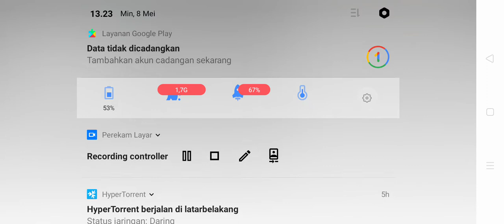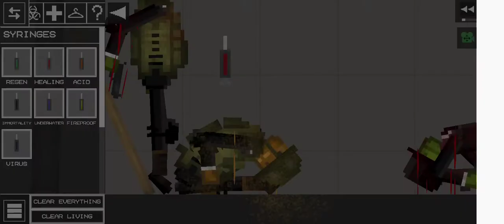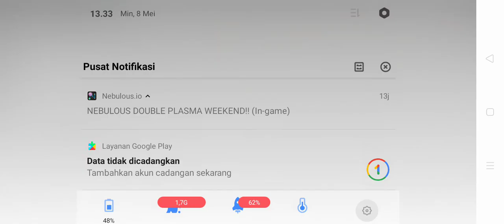they thought they could defeat melon BUT is remake